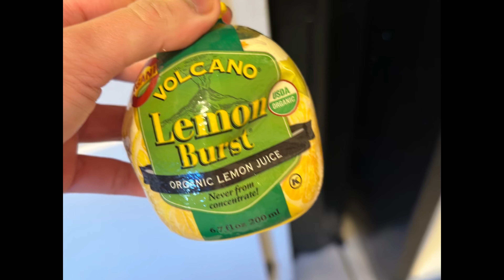Beef Salpicao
This is my version of Beef Salpicao.

Beef Salpicao or Salpicado de Solomillo is a Filipino dish, of Spanish origin, that can be served as an appetizer or entrée.

Musician: @iksonmusic